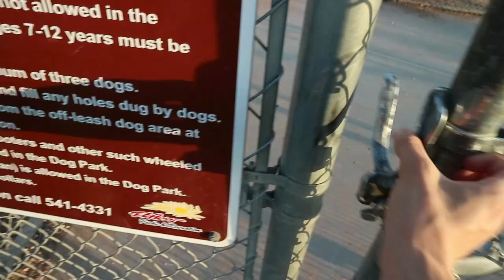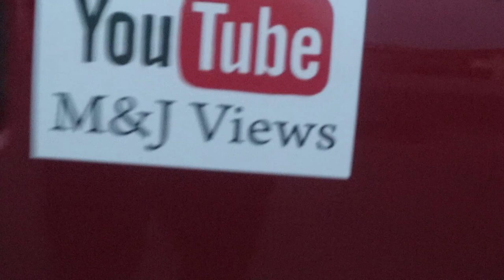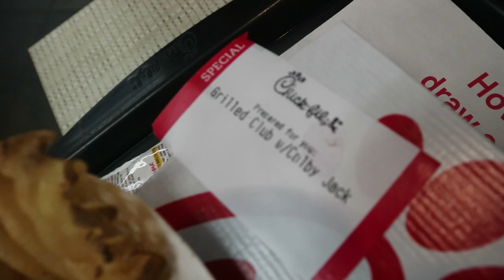What NOT to do when DOGS FIGHT...